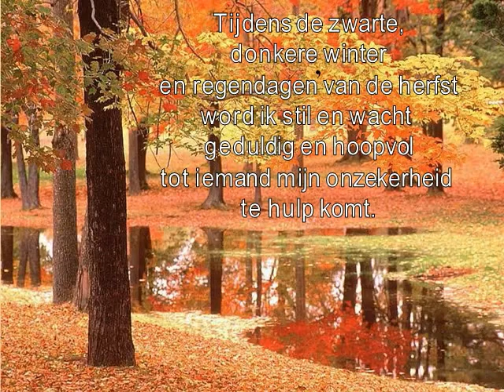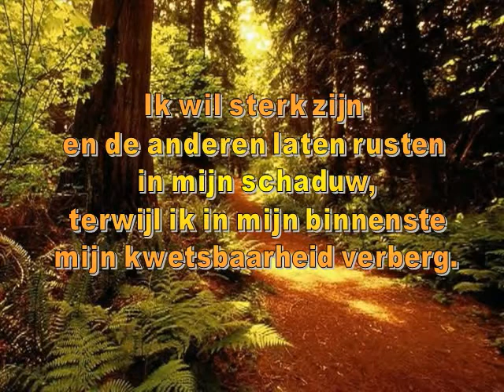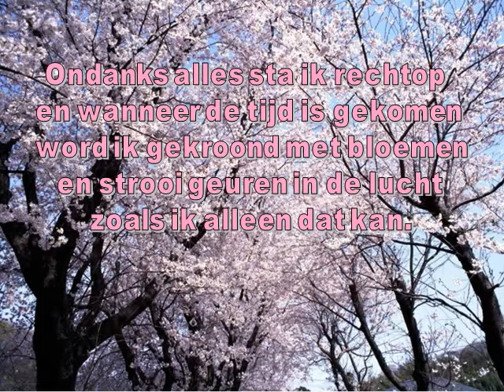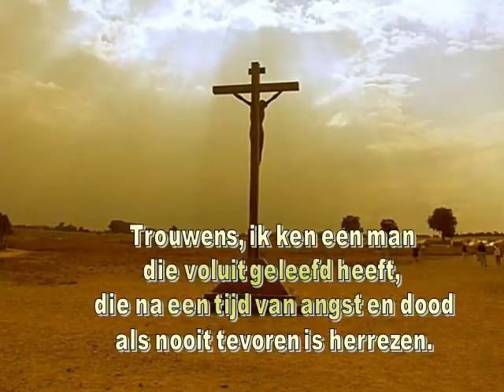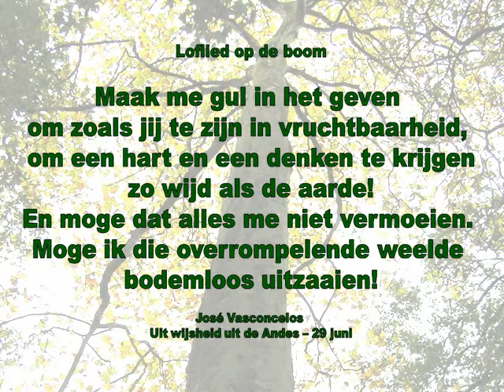Als een boom